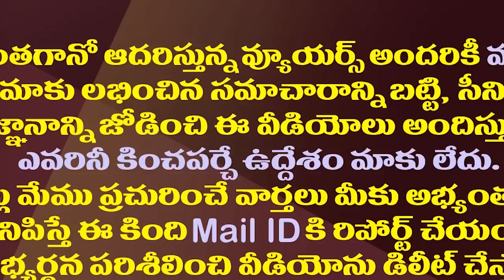జీవో నంబర్-1 స్టే ..వెకేషన్ బెంచ్ పై సీజే ఆగ్రహం| AP High Court CJ Serious Remarks On Vacation Bench